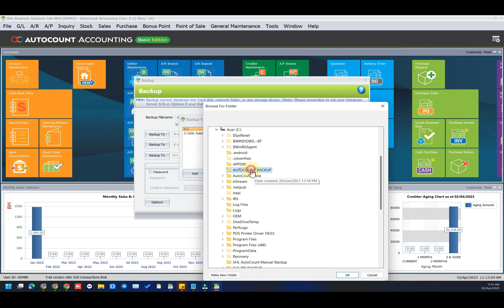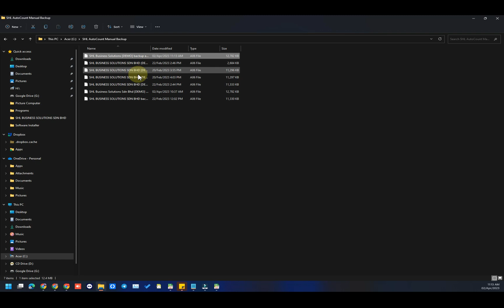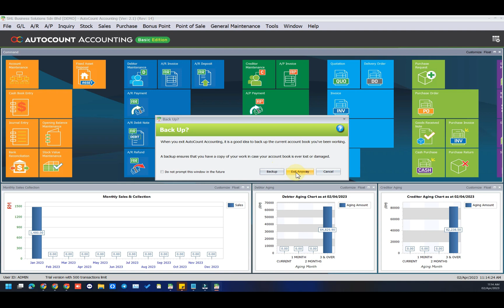AutoCount V2.0: How To Do AutoCount Backup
Question: How to do AutoCount Backup

Answer: Tools - Backup - Backup To - Choose the path to store the backup file. Click Backup To.